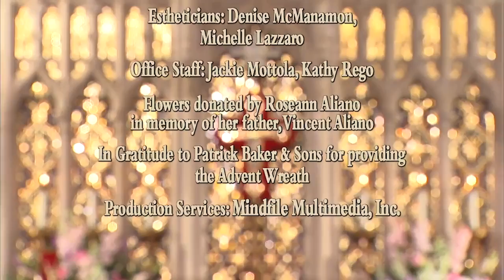The Sunday Mass - 12/7/2014 - Second Sunday of Advent